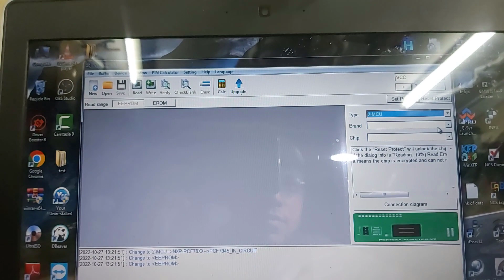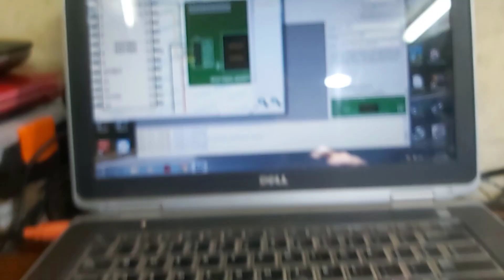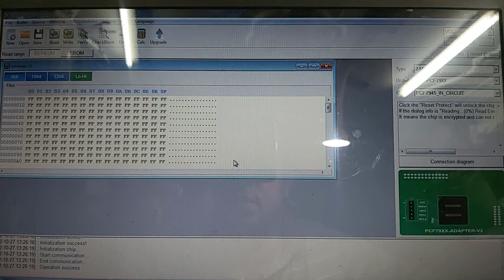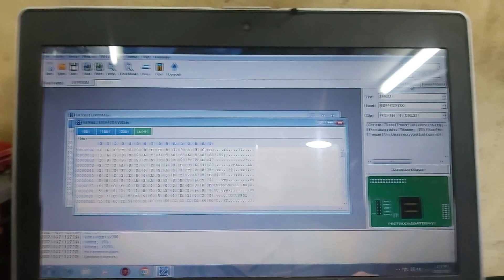BMW F Series Remote Key Unlocking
This Is How To Unlock (Renew) A Bmw F Series (CAS4 Or FEM) Remote Key (ID HUF5661) To Make It Programmable Again ... With VVDI Prog And PCF79xx Adapter